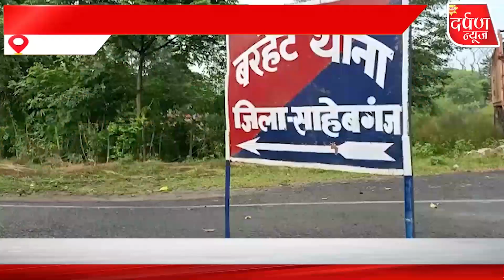बरहेट में सड़क दुघर्टना में हुई दो लोगों की मौत...